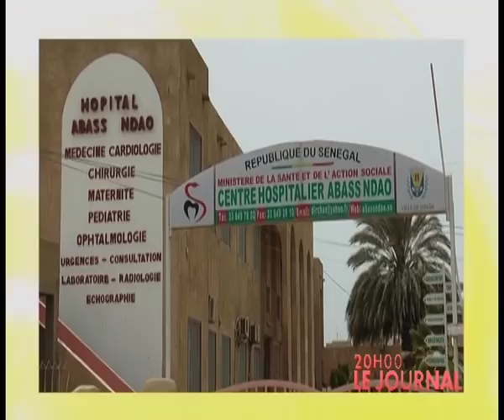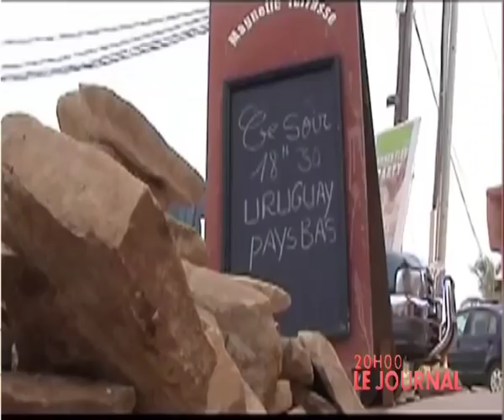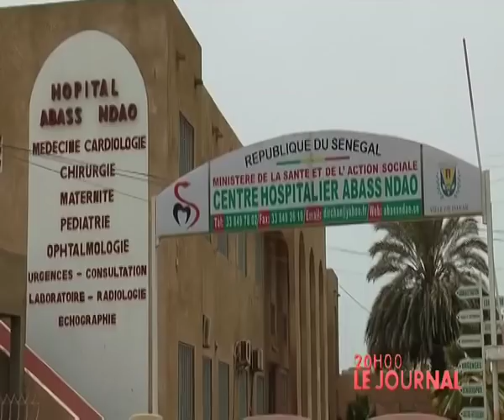REPLAY - JT Français 20h - Pr : CHEIKH TIDIANE DIAHO - 27 Mars 2018